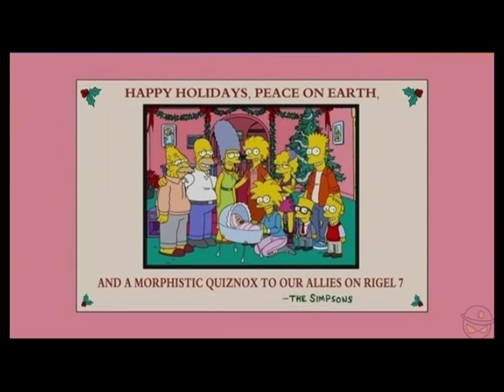Holidays of Future Passed -Evolution of The Simpson christmas photos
Evolution of the Simpson family on holiday photos
Christmas pictures of The Simpson --Fotos de las Navidades de los Simpson--